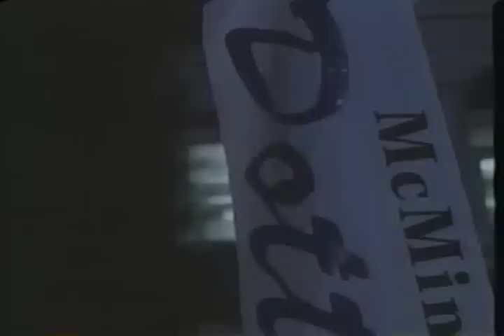The Dottie West Story Pt 9